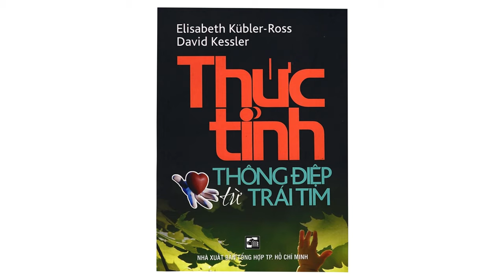[Sách nói] Thức Tỉnh Thông Điệp Từ Trái Tim | Elisabeth Kubler Ross & David Kessler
" Tôi thực sự sống một đời sống như thế nào? Mỗi người trong chúng ta đôi lúc nào đó tự hỏi mình câu hỏi này. Bi kịch ở đây không phải là do cuộc đời này quá ngắn ngủi mà là do chúng ta thường chỉ nhận ra sự thực trong muộn màng.Trong cuốn sách này, cuốn sách nói về cuộc sống, Elisabeth Kubler – Ross kết hợp cùng David Kessler đem đến cho chúng ta những bài học thực tiễn, nhờ đó chúng ta có thể sống một đời sống trọn vẹn hơn qua từng khoảnh khắc.“ Đây là một cuốn sách mọi người điều nên đọc. Nó giúp chúng ta sống sáng suốt hơn, nhiệt huyết hơn sáng tạo hơn và trọn vẹn hơn ”. - Patricia Devine
Read by My Hanh Bui

🌿 TIMESTAMPS:
00:00 Lời mở đầu
00:57 Thông điệp từ Elisabeth
02:53 Thông điệp từ David
04:41 Vài lời dành cho độc giả
05:20 Chương I: Sự xác thực
28:40 Chương II: Tình yêu
48:12 Chương III: Mối quan hệ
01:00:00 Chương IV: Sự mất mát
01:15:59 Chương V: Nghị lực
01:22:01 Chương VI: Tội lỗi
01:40:07 Chương VII: Thời gian
01:48:31 Chương VIII: Lo sợ
01:58:25 Chương IX: Tức giận
02:07:35 Chương X: Vui chơi
02:13:48 Chương XI: Kiên nhẫn
02:18:46 Chương XII: Hạnh phúc
02:25:18 Bài học cuối cùng
02:29:30 Lời kết

🌿 SUPPORT ME: Bạn có thể ủng hộ mình để mình có thể tiếp tục làm những nội dung như này ^^
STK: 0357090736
BUI MY HANH

Mình trân trọng và biết ơn tất cả mọi sự đóng góp ủng hộ của các bạn! 🙏✨